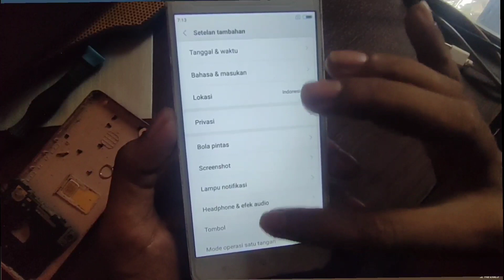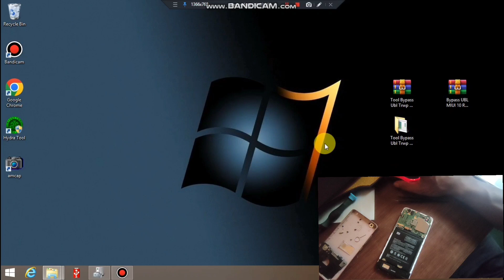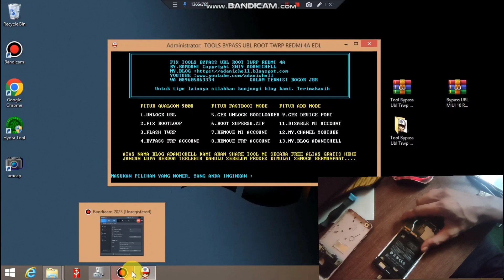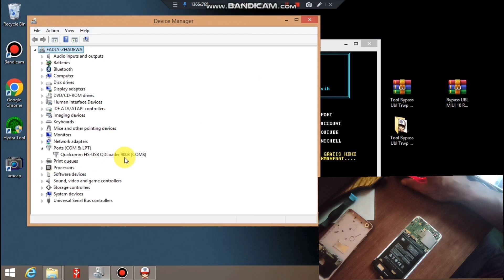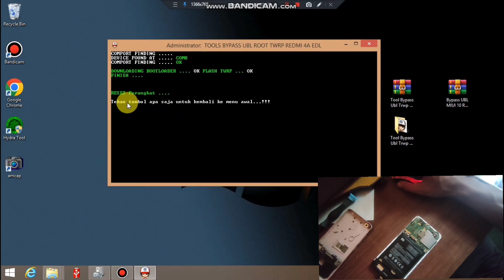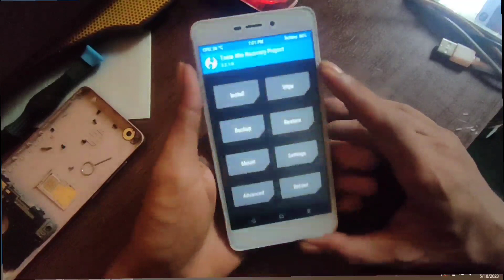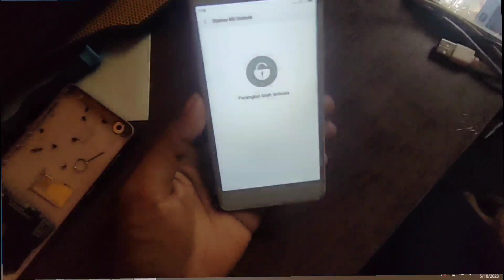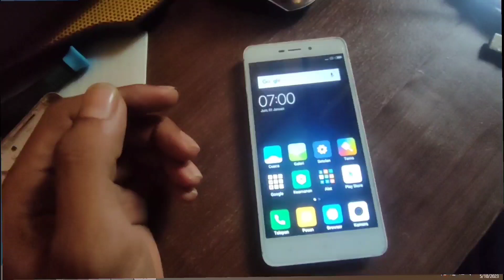Pasang Twrp Root dan Bypass UBL Redmi 4a Rolex Terbaru 2023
selamat datang di channel tentang android 123 divideo kali ini saya akan berbagi sedikit pengalaman saya tentang : cara install twrp sekaligus unlock bootloader dengan mudah

FILE DOWNLOAD
Tool Bypass UBL dan TWRP Redmi 4a Rolex FREE

0:00  TIPS INSTAL TWRP
1:27  AKTIPKAN USB DEBUGING
2:18  BOOT TO EDL
2:42  BUKA TOOL
3:12  FLASH UBL AND TWRP
5:44  REBOOT TO TWRP
6:57  REBOOT SYSTEM